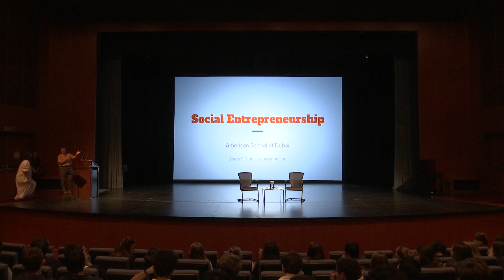ASD HS 10 Minute Plays 2018 - Social Entrepreneurship